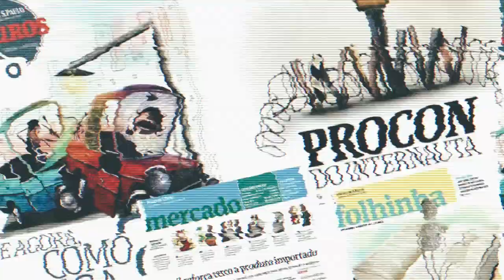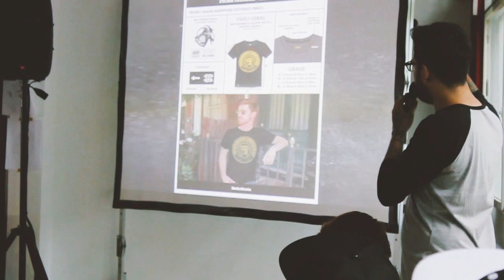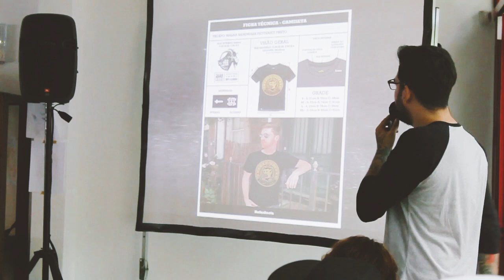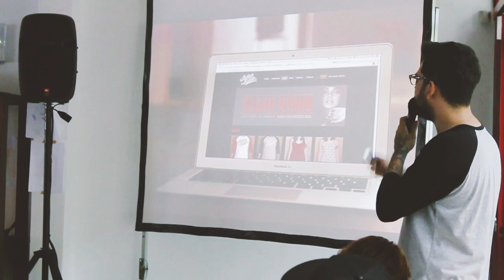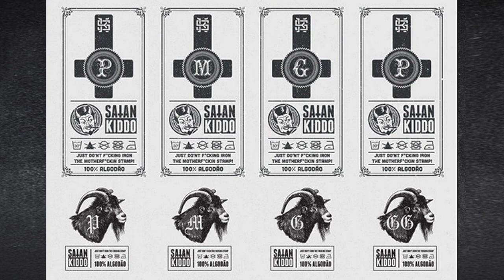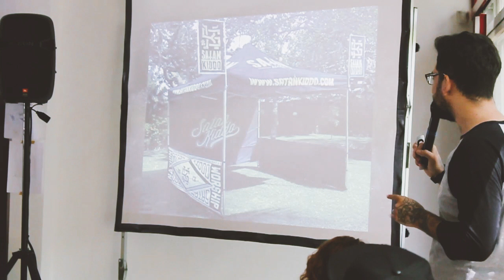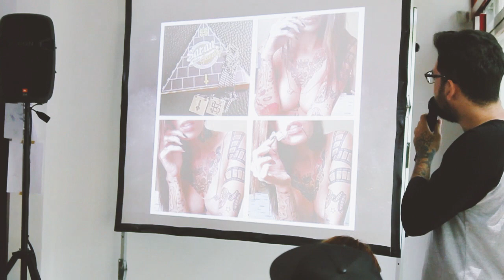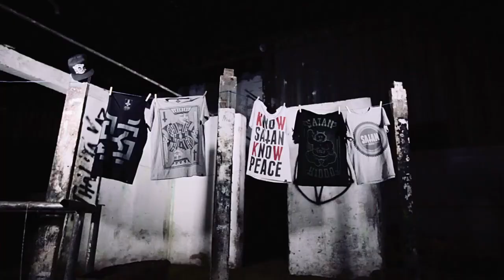#1 - Guilherme apresenta: Satan Kiddo - BPR#6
Em 2013 moldada pelo ideal D.I.Y (Do It Yourself – FAÇA VOCÊ MESMO) e enraizada na cultura do harcore/punk, tattoo, graffiti e skate, nasce a SATAN KIDDO. Criada por dois amigos que acreditam num sonho e querendo transmitir essa paixão adiante, a SATAN KIDDO aparece para preencher um vazio que existe no mercado da moda alternativa nacional.

Apesar de ser feita por pessoas novas no segmento de vestuário, cada detalhe foi analisado com extremo cuidado por quem entende desse movimento artístico e cultural, mostrando a preocupação e o respeito com o produto final e principalmente com o consumidor.

O nome SATAN KIDDO apesar de chocante pra algumas pessoas, não tem teor religioso. Essa foi a forma que os criadores encontraram de apresentar a proposta da marca, que é de CONTRA-CULTURA. A SATAN KIDDO não se limita em ser simplesmente uma marca de roupas e acessórios. Ela expande a ideia de que aquilo que você veste expressa sua opinião para o mundo.

A #6 Edição do Behance Brasília foi organizada por Mariogogh Reinaldo Dimon Ugo Eiki Yamao e apresentada pelo Daniel Souza, do Ossobuco

Nesta edição convidamos designers empreendedores, estúdios de fotografia/vídeo e ilustradores.